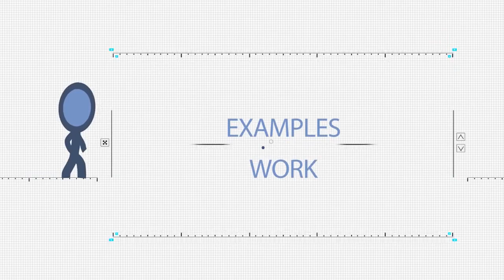Media World PROMO A Complete Media Solution best in quality, less in cost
Media World - Creative * Credible * Competent
A Complete Media Solution
Introduction
Media world - A full service platform committed to provide complete media solution. Serves in 360° angles for
Branding
Content
Audio
Video Production
Media Management
Crisis Management
Public Relation
Marketing

Media world is proud to serve quality content and media products to some of the biggest players of various industry having built our reputation through powerful storytelling that is backed by research, creativity and quality. We believe in developing world class content for our clients so That they can offer an enriching experience to their audience.

Our Services
Documentary
Ad Film
Video Presentation
Video Album
Video Coverage
Video Editing
Short Film
Corporate Film
Company Profile
Personal Profile
Product Explainer

Animation -
Animated Film
Character Design
Architectural 3d Walkthrough Animation
3d Interior Exterior Design
White Board Video
Cine Graphic Design
Motion Graphics

Audio Production -
Audio Recording
Audio Coverage
Audio Editing
Dubbing
Voice Over

Graphics  -
Graphics Design
Photo Editing
Logo Design
Business Presentation
Caricature Design
Character Design

Content -
Script
Screenplay
Dialogue
Graphical Lines
Story Theme Design
Story Board

Management Services -

 Media Management
 Crisis Management
 Seo Services
 Branding Activities
 Mobile Apps
 Marketing
 Survey